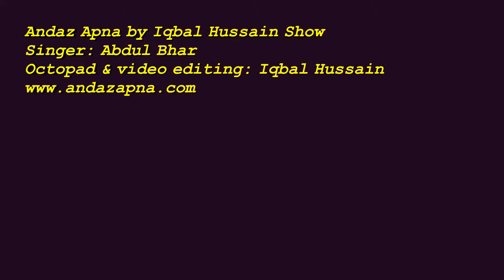Iqbal Hussain. Andaz Apna Show.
Andaz Apna by Iqbal Hussain Show.
Song: Tu Ganga Ki Mauj
Movie:BAIJU BAWRA
Singer: Abdul Bhar
Octopad: Iqbal Hussain